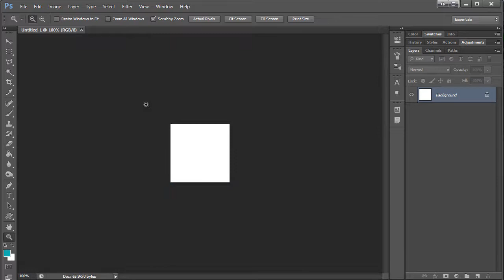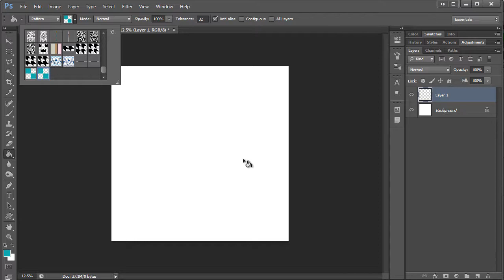How to Make A Checked or Gingham Pattern in Photoshop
In this tutorial I will show you how to make a simple checked or gingham pattern in Photoshop.